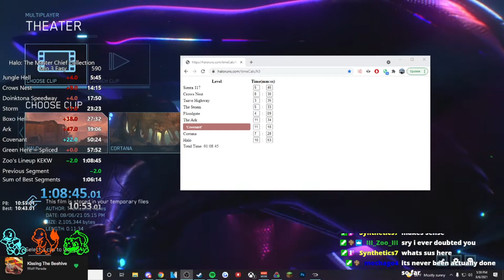Speedrunning Highlights #3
So in my last speedrunning highlights vid I said the new goal would around the 1:07 area, and after a tied PB, a two second PB, we got over a minute PB 😄 . Honestly my goal is still more in the 1:05 area, but still got some good highlights I wanted to share from the 1:07 grind.

Song is: Hung Up On My Baby (Extended Jam) - Isaac Hayes